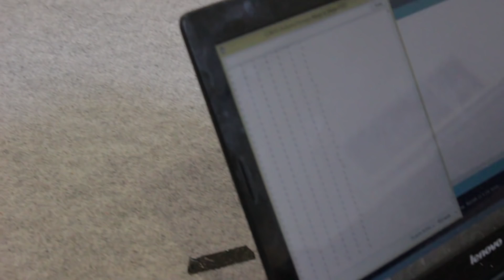Aprende Como Hacer un Robot | Bunker Maker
Visité la Competencia Robótica de la UTFSM, y me gustaría compartirles algunos tips de como hacer un robot

Esta competencia se realiza en Valparaíso (Chile) cada año, si desean saber mas pueden visitar su pagina web: